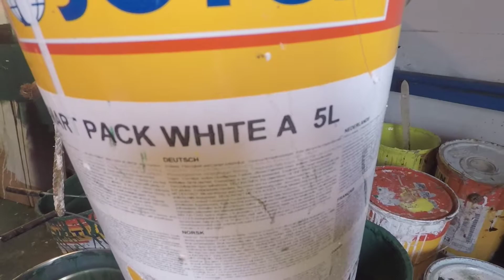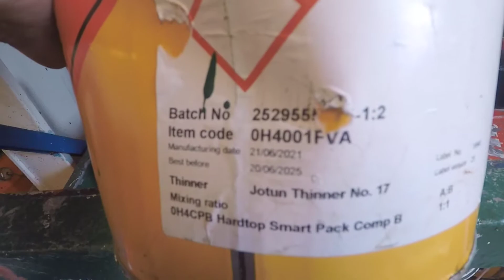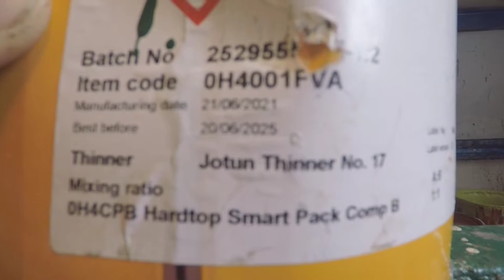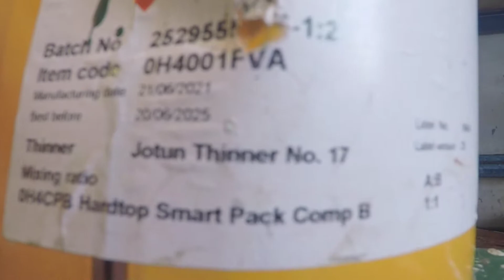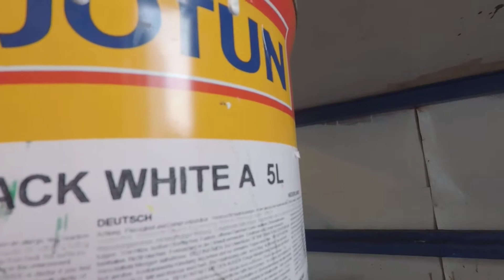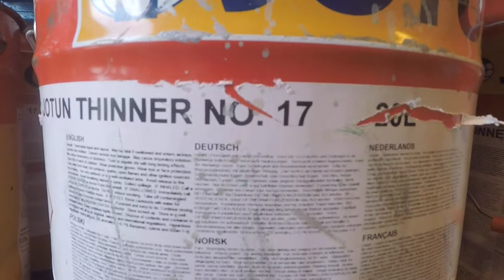Paint Mixing And Actual Application | Working Aloft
Ramski Kiram

Jotun is a Norwegian multinational chemicals company dealing mainly in decorative paints and performance coatings (marine, protective and powder coatings). It is one of the world's largest manufacturers of paints and coating products.[2] Jotun manufactures paints and varnishes for marine and industrial purposes, synthetic resins, floor coverings, polyurethane foam, heavy-duty coatings, binders, unsaturated polyesters, glass-fiber reinforced polyester pipes, tanks, and more.